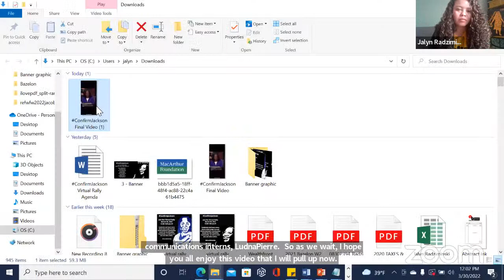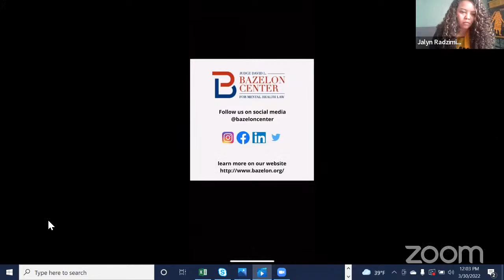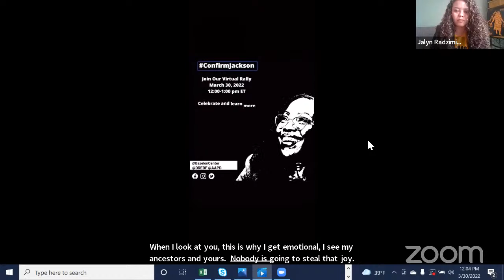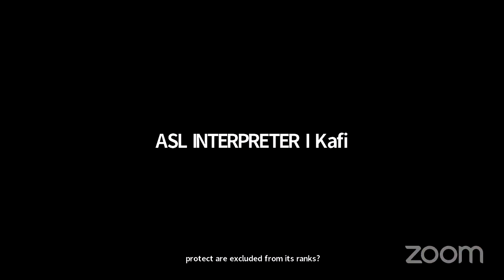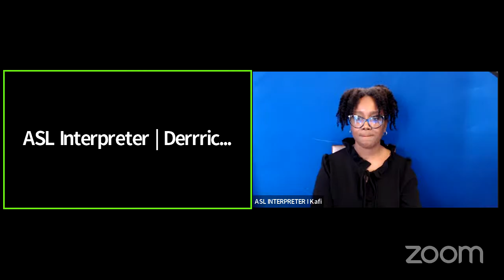ConfirmJackson Live Virtual Rally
Advocates across the U.S. shared Judge Ketanji Brown Jackson's strong record in Disability Rights, and the importance of having the first Black woman join the Supreme Court.

Speakers (In Order): Jalyn Radziminski, Michelle Uzeta, Jen White Johnson, Vesper Moore, Kaitlin Banner, Rianne Henderson, Rasheera Dopson, Lydia Brown, Haben Girma

Take Action!

2. Sign on to our letter to Senators. Sign on to Bazelon Center's upcoming letter of support to the Senate

3. Uplift our research memo. Let your community and representatives know Judge Jackson is well-qualified

5. Share this rally and all these action steps using the alert